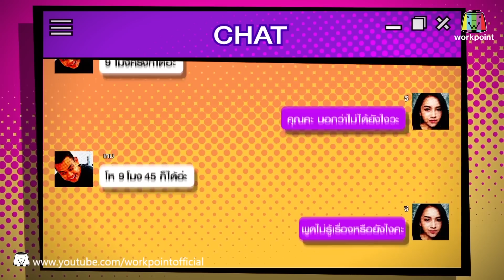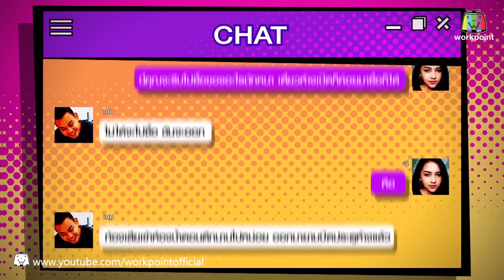เวลาเปิดห้าง l ตลก 6 ฉาก